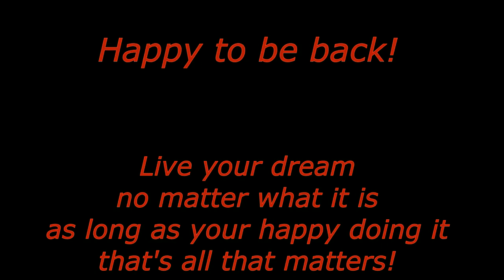THE BEGINNING OF MY DREAM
Vlog #482

I am back. Again.
Where have I been? fulfilling my dream.

Music used in the video was: ''Happy'' - Guitar X Drums Instrumental (Prod: Danny E.B)

No monetization will be on this video.